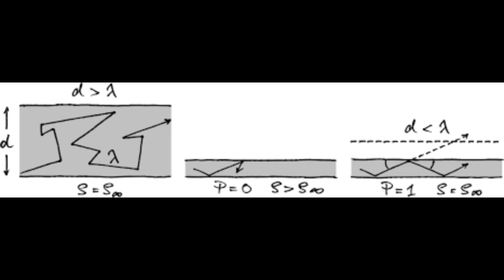R. Steiner -Vom Menschen Rätsel - 5. Eine vergessene Strömung im deutschen Geistesleben GA 20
, mit der begeisterten Erhebung dieses «Neubeiebers» der Weltanschauung zu warten, bis er durch besseres Verständnis derjenigen Denker, denen Bergson seine Anregungen verdankt, diese Erhebung - vielleicht unterlassen hätte.